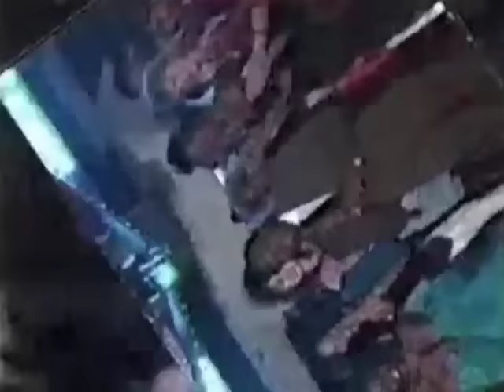Carte Blanche - Gare Du Nord (Official Video)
taken from EP "Black Billionaires"

Video directed by Marco Dos Santos & edited by Julien Demond.